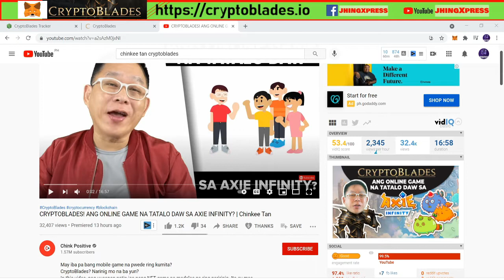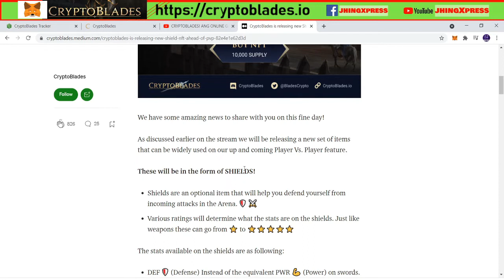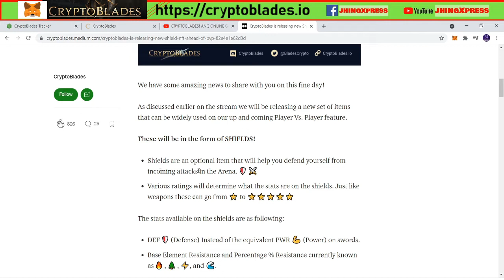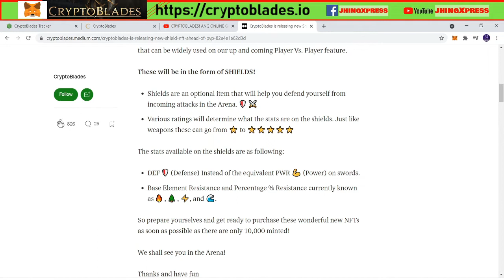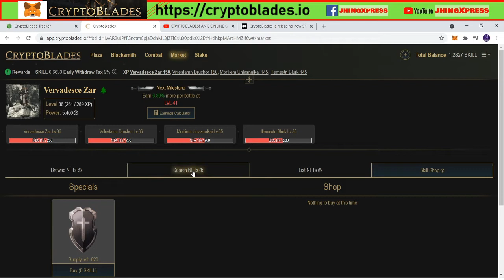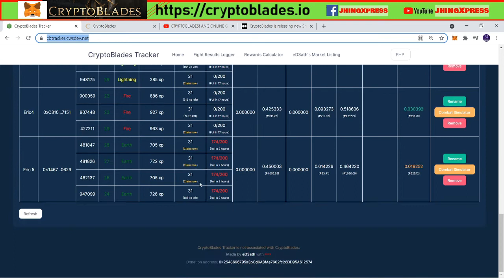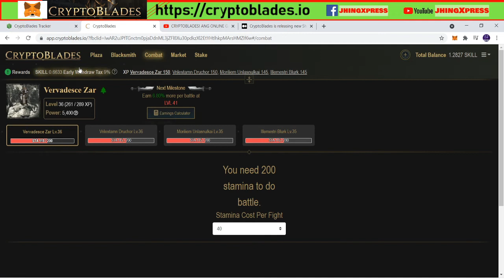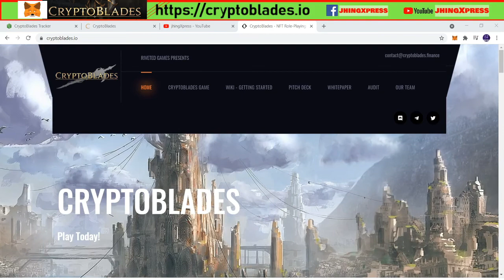CRYPTOBLADES - NA FLEX NI IDOL CHINKEE TAN - NEW CRYPTOBLADES SHIELD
CBTracker made by eD3ath